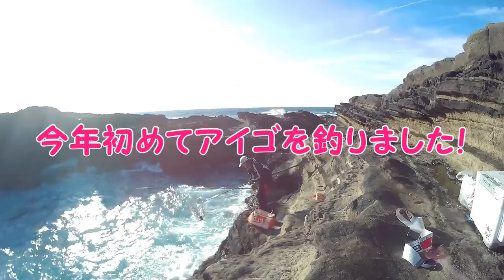2019 2 25【磯釣り】どん深の磯で今年初の40㎝超えが釣れた！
単身城ケ島釣行。午前中雨予報だったので磯場はガラ空きです。
「こんな日は人気ポイントで竿を出したい！」
そんな思いで城ケ島随一の水深を誇る猪ノ子前にやってきました。
昨年の今頃、ここでデカいのバラシたんですよねぇ(^▽^;)
今回は稀に見る釣果となりました♪

【BGMサイト】